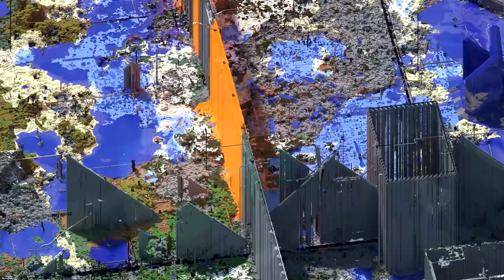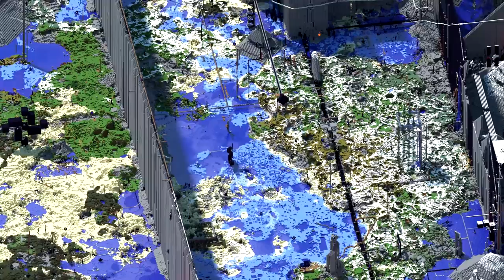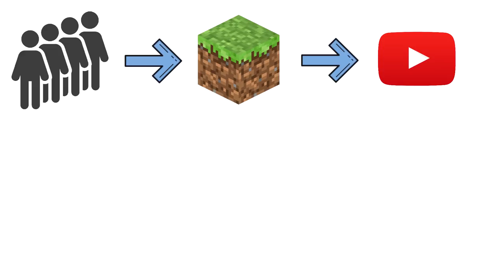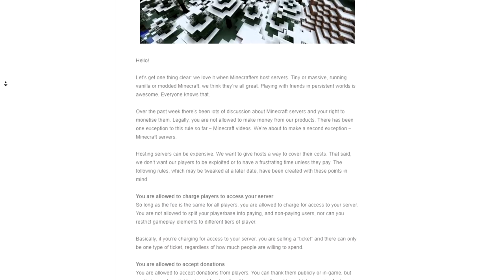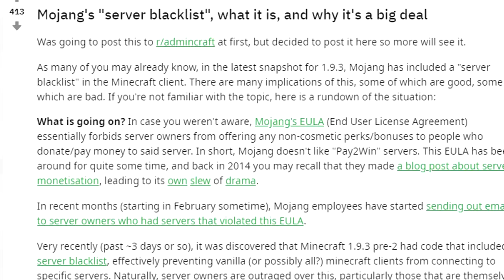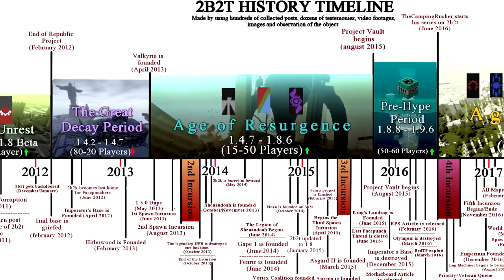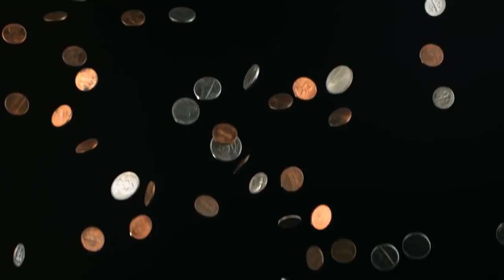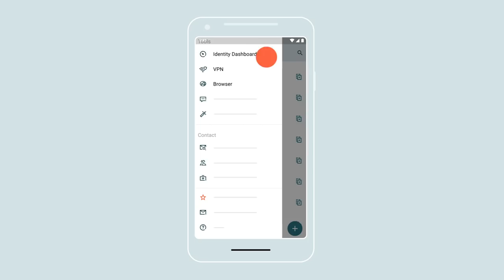Are 2b2t Players Breaking Minecraft's EULA?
Today we investigate 2b2t players breaking Mojang's EULA, buckle up.
Protect yourself online with Dashlane, and install it for free on your first device